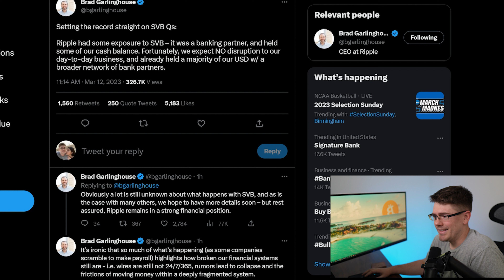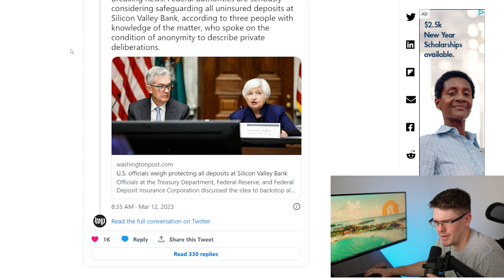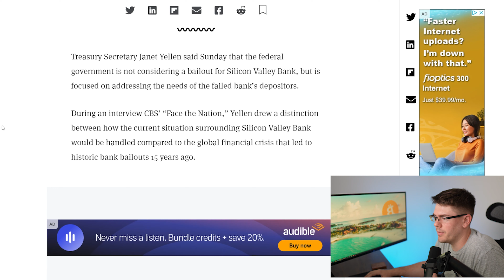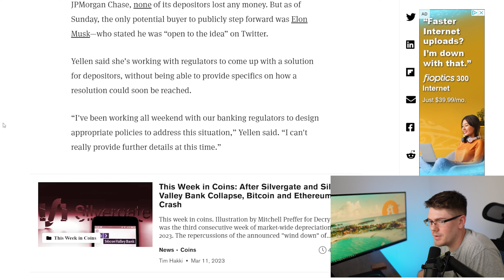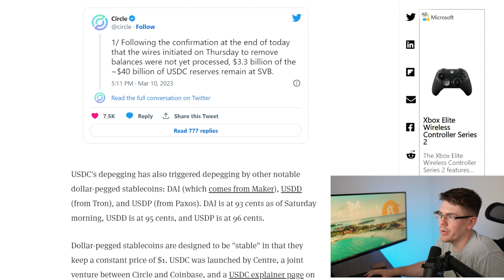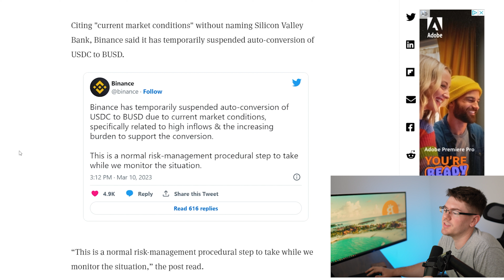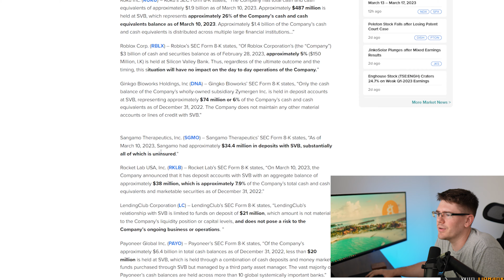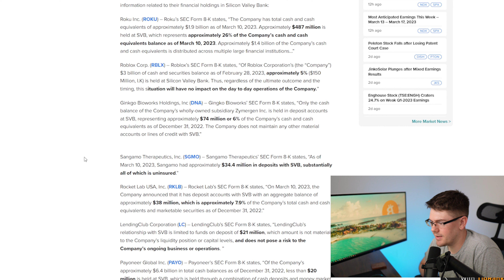Brad Garlinghouse Announces Ripple Exposure to SVB | Crypto News This Week 13 March 2023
This week in crypto news for everything that happened with silicon valley bank regarding ripple and XRP. What will the outcome be for this week?

Feds Could Guarantee All Silicon Valley Bank Deposits: Report

Silicon Valley Bank Bailout Ruled Out By Treasury Secretary Janet Yellen

USDC Stablecoin Falls to 87 Cents After Circle Discloses Exposure to Silicon Valley Bank

Coinbase, Binance Suspend USDC Conversions as Dollar Peg Wobbles

Regulators Face Urgent Task to Stem Spread From Silicon Valley Bank

Silicon Valley Bank – The Aftermath. Which Companies Were Impacted?

Buy your hardware wallet here so you never lose your crypto on an exchange like Celsius, Voyager, or Vauld ever again.